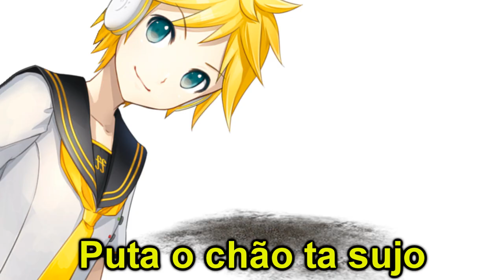~ 𝐓𝐚𝐥𝐤𝐥𝐨𝐢𝐝 ~ Paciência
Ich wurde nicht mit der Gabe der Geduld empfangen. Die Legende besagt, dass Rin das Tuch bis heute nicht mitgebracht hat.